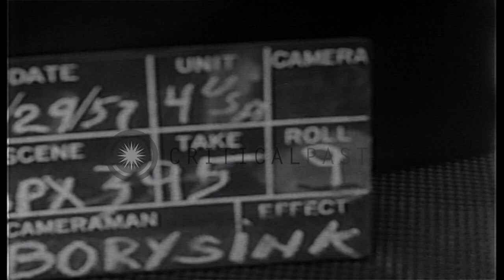Soldiers of 101st Airborne Division during celebration of Catholic Mass at Camp R...HD Stock Footage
Soldiers of 101st Airborne Division during celebration of Catholic Mass at Camp Robinson, Little Rock, Arkansas

Soldiers of 101st Airborne Division during celebrations of Catholic Mass. An army chaplain and a civilian priest, in street garb, conduct the mass. They stand in field near buildings on the base (in background) with books in their hands. A boy plays a portable organ during the mass. Soldiers sing hymns. Near end of the sequence, the boy is seen standing next to one of the soldiers (most likely his father) taking part in the mass. Location: Little Rock Arkansas. Date: September 29, 1957.

57,000+ broadcast-quality historic clips for immediate download.